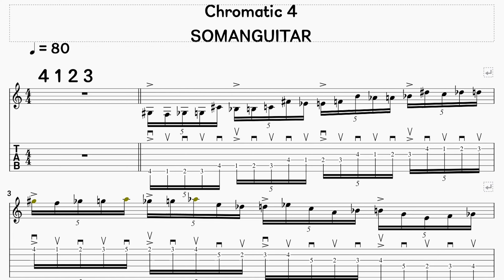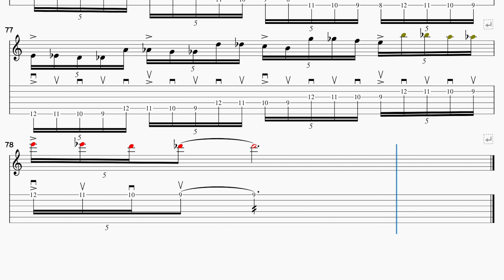수평 five consecutive notes (5연음) 4번 (행신동 실용음악학원 소만마을 기타교습소)